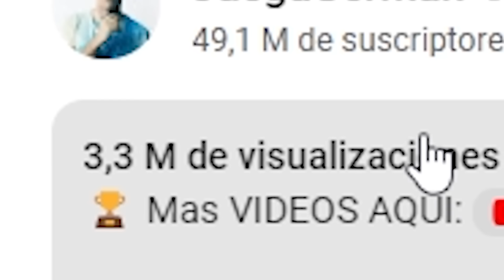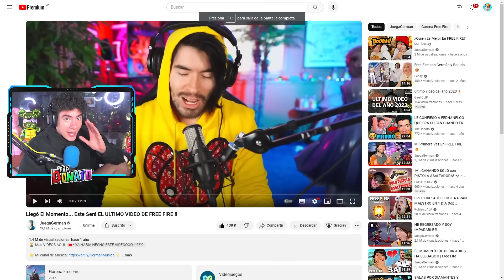REACCIONE a JUEGA GERMAN JUGANDO FREE FIRE por PRIMERA VEZ !! | TheDonato